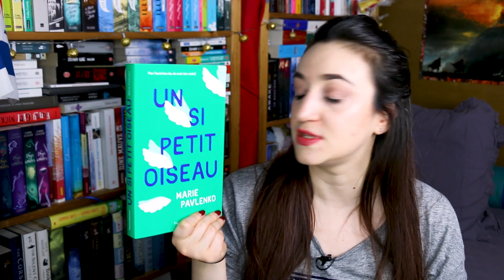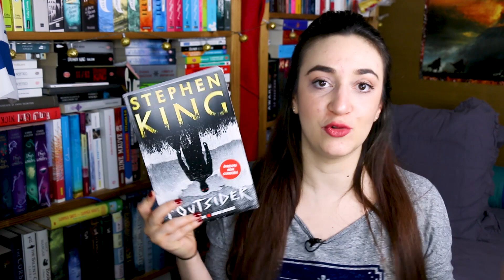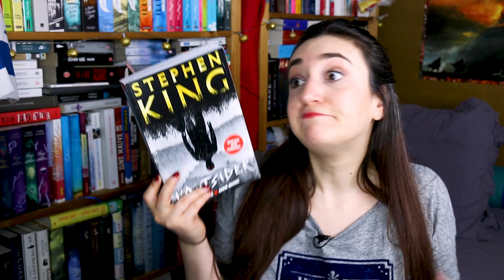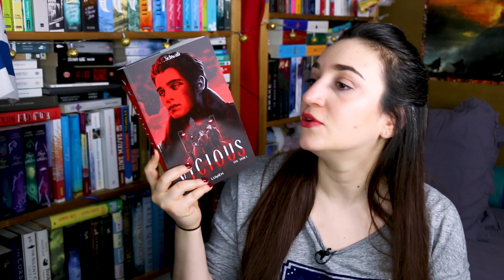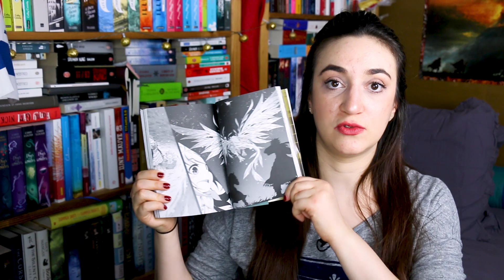PAL DE FÉVRIER (et club de lecture) | Myriam 📖 Un Jour. Un Livre.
📚 LES LIVRES DANS MA PAL DE FÉVRIER :

✧ Un si petit oiseau, de Marie Pavlenko (éd. Flammarion Jeunesse, 2018)
✧ Lune Rousse (Les Loups-Garous de Thiercelieux #1), de Silène Edgar & Paul Beorn (éd. Castelmore, 2018)
✧ 13 Minutes, de Sarah Pinborough (éd. Castelmore, 2018)
✧ L'Outsider, de Stephen King (éd. Albin Michel, 2019)
✧ Les Suppliciées du Rhône, de Coline Gatel (éd. Préludes, 2019)
✧ La Maison, de Vanessa Savage (éd. La Martinière, 2019)
✧ Vicious (Villains #1), de V.E. Schwab (éd. Lumen, 2019)
✧ Black Clover (tome 1), de Yuki Tabata (éd. Kazé, 2016)
✧ Créatures fantastiques (tome 1), de Kaziya (éd. Komikku, 2019)

Si vous choisissez de commander un livre via ce lien, vous ne le payerez pas plus cher. Amazon me reversera quelques centimes en commission. Merci d'avance si vous faites le choix de me soutenir !